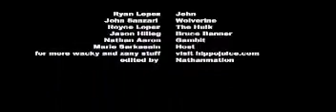Real World Comic Book Spoof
the real world if all the house mates were super heros